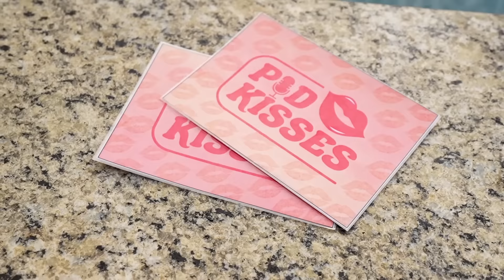GIOVANNA ALPARONE ENTREVISTA JOÃO PESSANHA NO #2 EP DO POD KISSES!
Gi Alparone lança o episódio #2 do Pod Kisses edição de verão! E o convidado foi o João Pessanha! Curtiu?